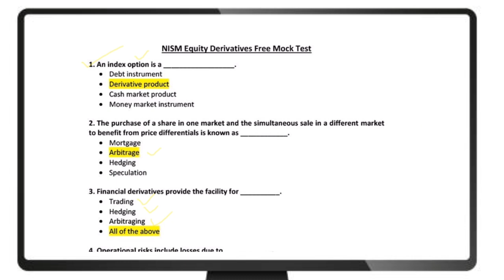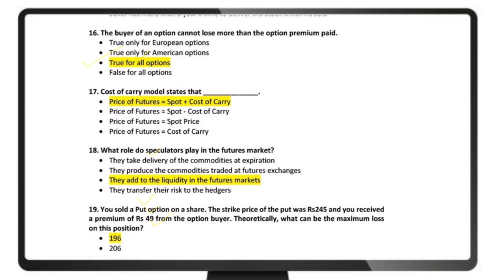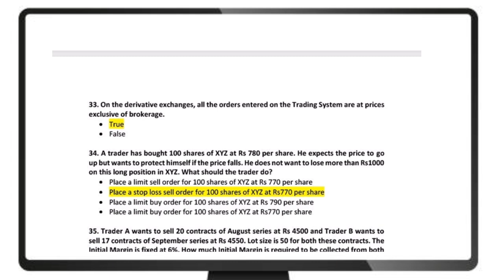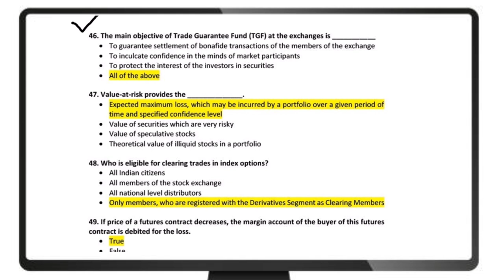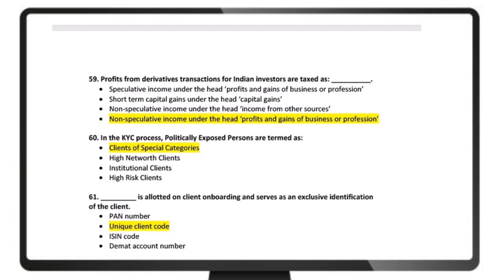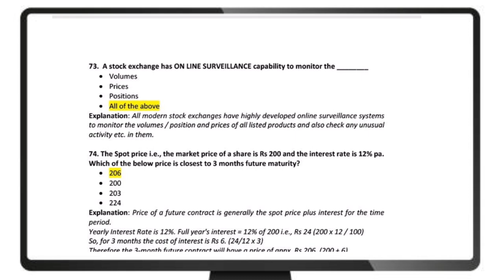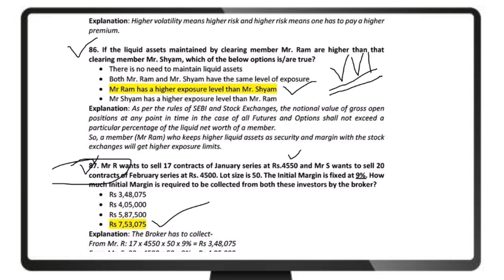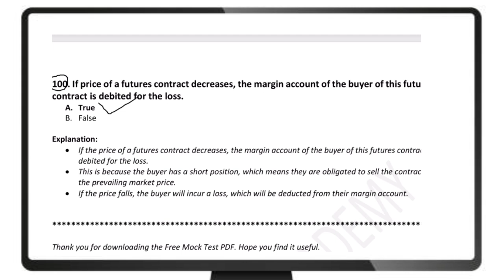Sanjiv Bhasin's Blockbuster Bets || Sanjiv Bhasin Today